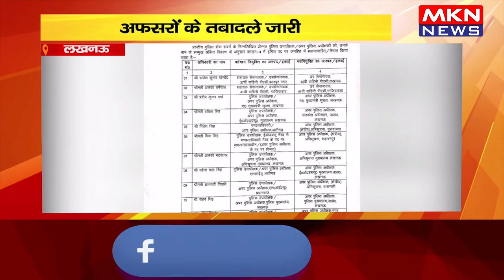लखनऊ - अफसरों के तबादले जारी,20 पीपीएस अफसरों के हुए तबादले